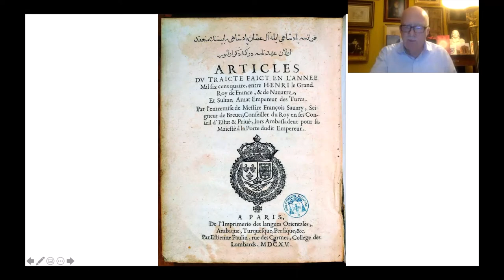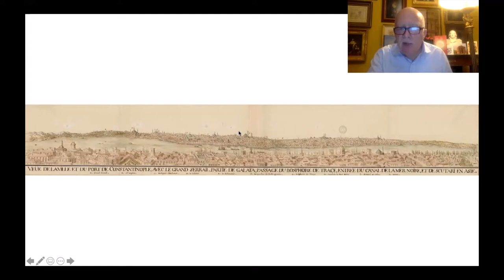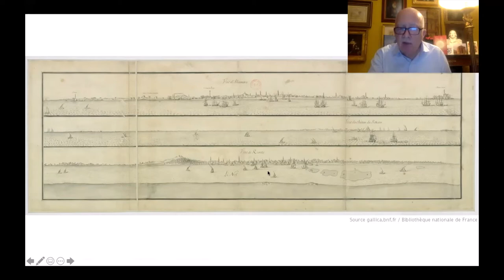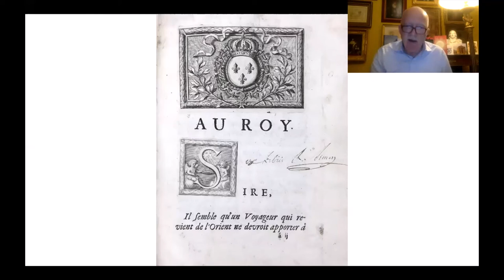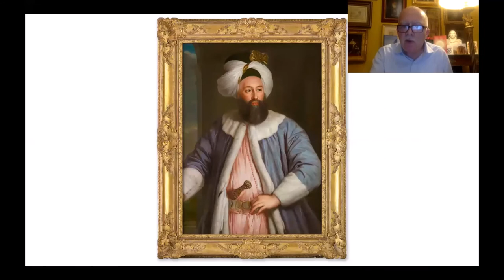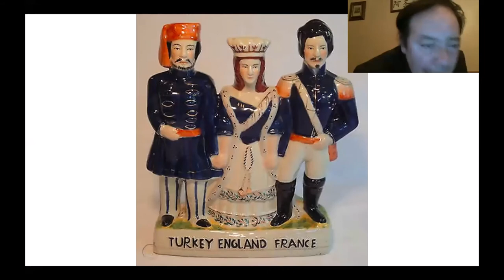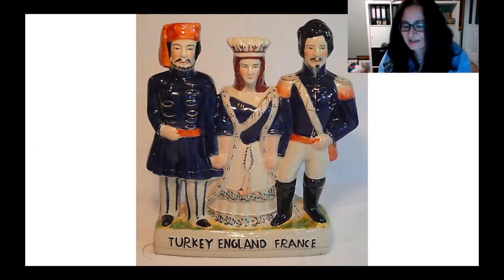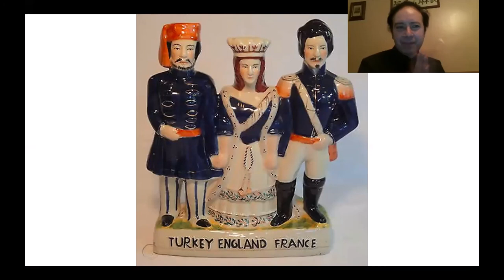The Lily and the Crescent: Louis XIV and the Ottomans, Culture, Commerce and Crusades - P Mansel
Dr Philip Mansel presentation 15 Dec 2020
Using the unpublished correspondence of Louis XIV with his ambassadors in Constantinople, Dr Philip Mansel shows the strength of
the alliance between France and the Ottoman Empire. Louis XIV put saving the Ottoman Empire from Austrian attacks before
preventing William III’s invasion of England. Marseilles boomed, and coffee became a fashionable drink, thanks to trade with the
Levant. Wheat from the Ottoman Empire helped save France from starvation in 1709. Cultural links were as close as trade links: the
royal library acquired Ottoman and Arabic manuscripts and the 1001 Nights were translated into French. Over 100 illustrations
include many unpublished views of Ottoman ports, drawn by the King’s naval officers in 1686, with a view to seizing them in case of
an Ottoman collapse.